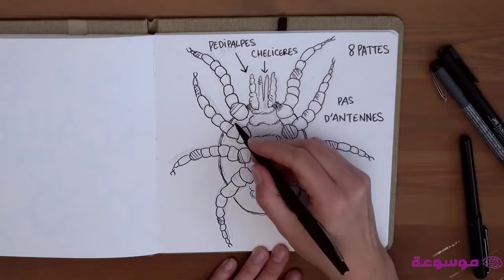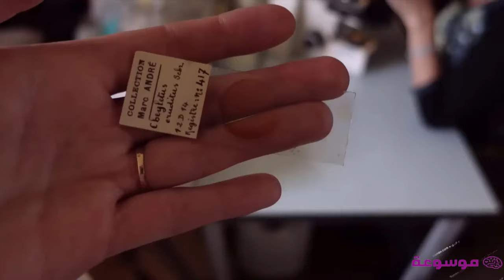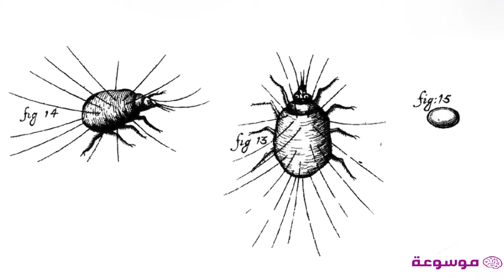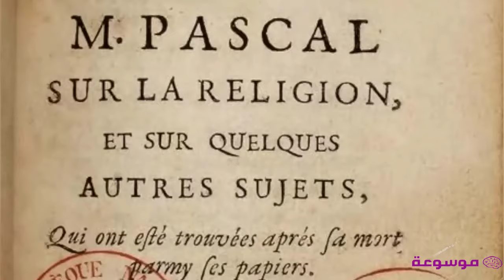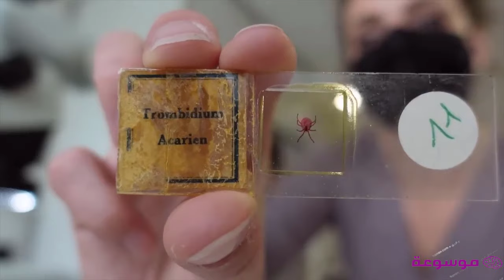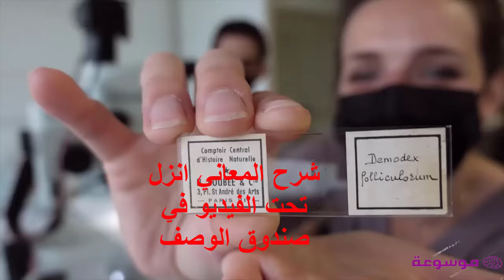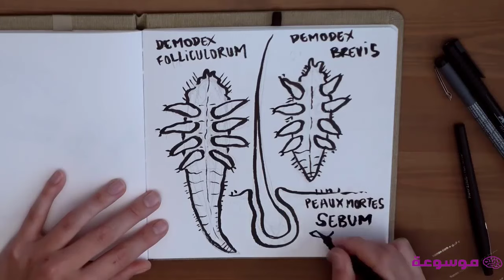اكتشاف عالم حشرة البق: تعرف على تفاصيل صادمة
00:00مقدمة
07:13 صمغ او الصمغ هي مادة طبيعية تفرزها أصول الأشجار تشبه العسل و مثال على بعض أنواع الأصماغ هو الصمغ العربي أو صمغ شجرة الصنوبر.
07:23 حمى الربع : مصطلح طبي قديم عرفت في قاموس شرح المعاني  هي الحمى التي تعرِض للمريض يومًا وتدعه يومين، ثم تعود إِليه في اليوم الرابع. و في الطب الحديث هي أحد أنواع الملاريا الأربعة التي يمكن أن يصاب بها البشر. تحدث بشكل خاص بسبب أنواع المتصورة الملاريية، أحد الأنواع الستة من جنس الأوليات المتصورة. حمى الربع هي شكل من أشكال الملاريا حيث تظهر الحمى في فترة ثلاثة إلى أربعة أيام، ومن هنا يأتي اسم «الربع». تنتقل عن طريق لدغات إناث البعوض المصابة من جنس الأنوفيلة. تشمل الأعراض حمى تتراوح من 40 إلى 41 درجة مئوية تقريبًا وتحدث بشكل دوري على فترات 72 ساعة. على الرغم من حدوث حالات من الملاريا في جميع أنحاء العالم، إلا أن حمى الربع تحدث عادةً في المناطق شبه الاستوائية. تعتبر حمى الربع من الأشكال الأقل خطورة من حمى الملاريا ويمكن الشفاء منها عن طريق العلاجات المضادة للملاريا ويمكن اتباع طرق الوقاية من أجل تجنب العدوى.
07/25 يوم النوبة هو يوم يحتفي به 7 يوليو من كل عام.اختير هذا اليوم لأنه مرتبط برمزية الرقم 7 عند أهل النوبة. ففي يومه السابع يغسل وجه المولود 7 مرات بمياه النيل، وتخطوا أمه فوقه 7 مرات، وتشعل 7 أنواع من البخور، وهذا أصل طقوس (السبوع).كانت فكرة الاحتفال قد طرحت فى عام 2004 من قبل عدد من التكتلات النوبية
07:33 القلقديس هو هو الزاج الابيض اي كبريتات الخارصين المائية وقد استعمل هذا الملح في الماء كقطرة للعين لازالة ما بها من التهابات و الشاونيز هو : نوع نباتي يتبع جنس الشونيز من الفصيلة الحوذانية. و موطن هذا النوع بلاد الشام. انتشر أيضا في مناطق كثيرة من العالم
حشرة البق
البق السريري
مكافحة حشرة البق
صحة المنزل
لدغات البق
آفة المنزل
تنظيف الفراش
طرق التخلص من البق
الوقاية من حشرة البق
الأمراض المنتقلة عن طريق البق
معالجة لدغات البق
مبيدات حشرية للبق
تعرف على حشرة البق
مشاكل البق في الفنادق
آثار حشرة البق على الصحة

تعريف حشرة البق :
حشرة البق هي كائن صغير وشهير بالعديد من الأسماء الشائعة مثل "البق السريري" أو "الفراش الصغير". يتراوح حجمها من 5 إلى 7 مليمترات فقط، وعلى الرغم من صغر حجمها، إلا أنها تشكل مشكلة كبيرة في العديد من المنازل والفنادق حول العالم.

تتغذى حشرة البق على الدم، حيث تمتص دم الإنسان والحيوانات كمصدر للطاقة والتغذية. تفضل البق البقاء خلف الأثاث وفي فراغات المراتب والستائر، حيث يمكنها الاختباء بسهولة والتكاثر بسرعة. إذا تركت دون مكافحة فعالة، يمكن أن تتضاعف أعدادها بشكل ملحوظ خلال وقت قصير.

لدغات حشرة البق يمكن أن تكون مؤلمة وتسبب حكة شديدة. على الرغم من أنها لا تنقل الأمراض بنفس الطريقة التي تنقل بها بعض الحشرات الأخرى مثل البعوض، إلا أن لدغاتها قد تؤدي إلى التهيج والتورم وترك آثار جلدية غير سارة.

إذا تم اكتشاف وجود حشرة البق في المنزل، يجب اتخاذ إجراءات فورية للتخلص منها. يشمل ذلك غسل وتعقيم الفرش والملاءات والملابس، واستخدام مبيدات حشرية خاصة بالبق، وغالبًا ما يتطلب التخلص من هذه الآفة مساعدة من محترفي مكافحة الآفات.

من الضروري التصدي لحشرة البق بشكل فعال لمنع انتشارها والحفاظ على النظافة والصحة في المنازل والمكانين السكني والفنادق.